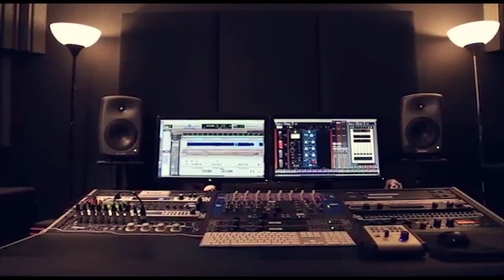دبكة شعبية 2019 جديد الفنان مصطفى الخطيب حفلة شكري الطرشان كفر مالك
دحيه سالم
  دحيه ايمن
 دحيه معين
 دحيه الزعبور
  دحيه عماد
  دحيه يا
  دحيه يوسف
  دحيه ابو
  دحيه بدويه